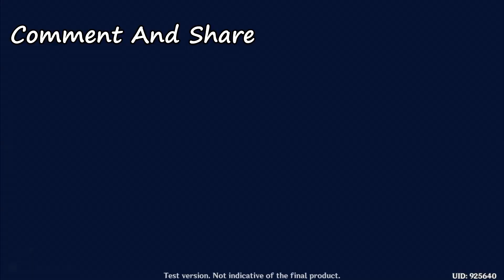Genshin Impact PC CBT2 - Lanterns In The Sea 🏮🏮🏮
Here's Part 7 of my CBT2 Genshin Impact gameplay.
As we continue on the journey Lumine and Paimon manages to witness the final lantern rites in Li Yue Harbor.

More Genshin Impact story gameplay coming up soon!
Like and Subscribe and make sure you hit that 🔔 icon to get notified on my next upload also watch the whole the video as this will help me alot for my channel.